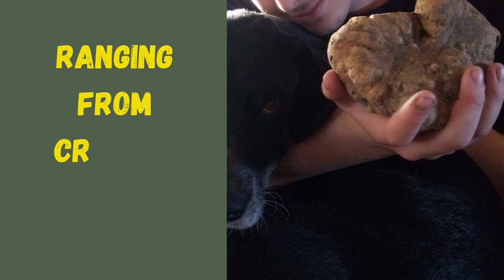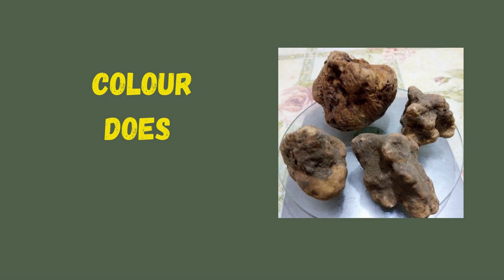How to Hunt the Precious White Truffle - Tutorial for Beginners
Learn how to hunt the white winter truffle - the only species which cannot be cultivated, the most precious of all the truffles.  The video contains enough information to start out you out in the addictive search for the tuber magnatum.